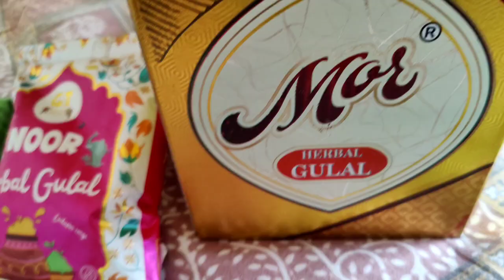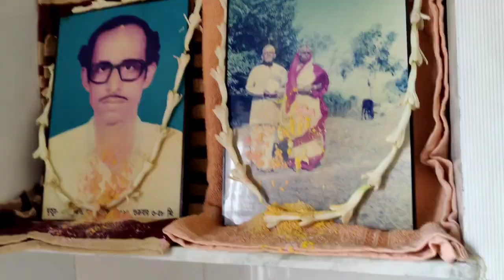Where I am Going| Happy Holi To Everyone 🎉| Holi 2023 Celebration